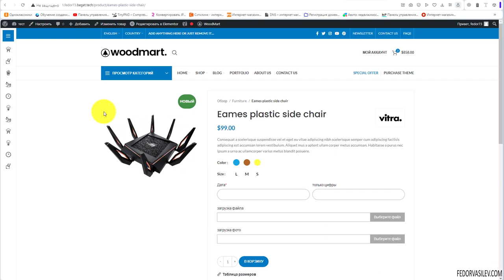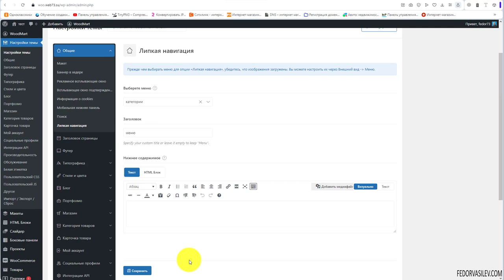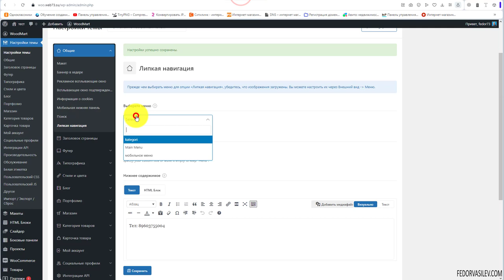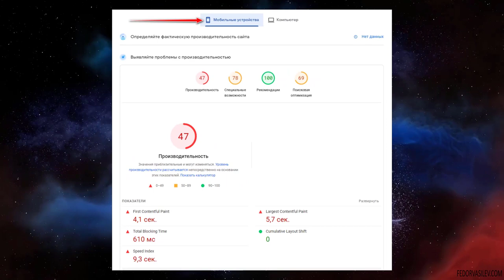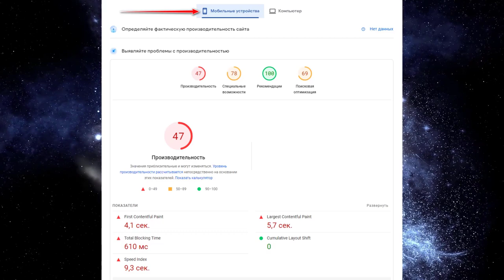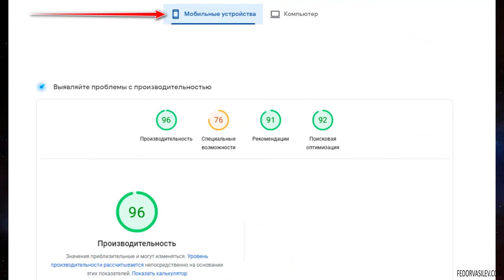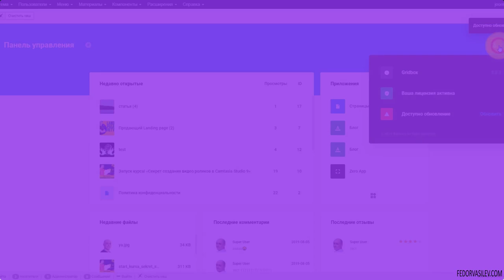Тема Woodmart — липкая навигация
В этом видео я покажу как можно вывести дополнительную навигацию, в компактном виде.(только для ПК устройств).